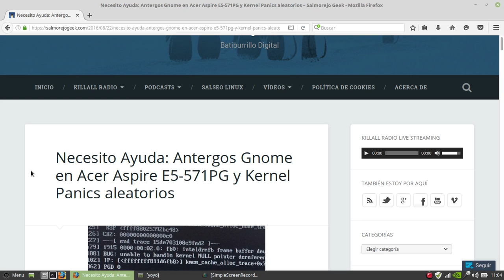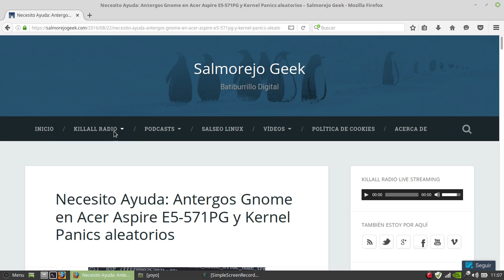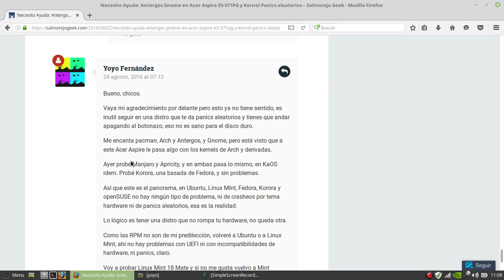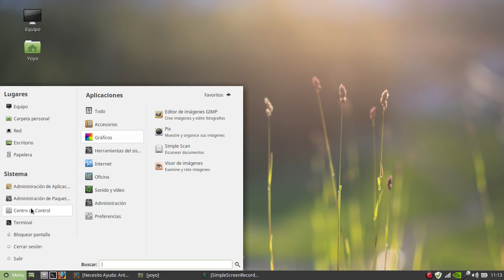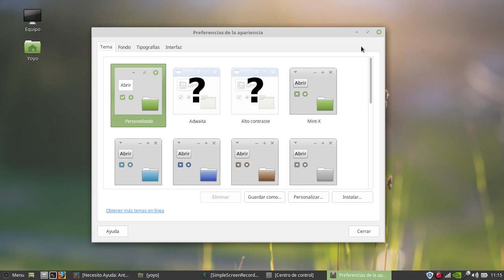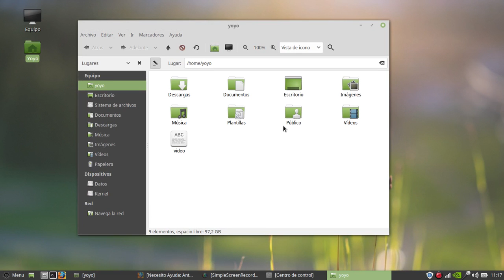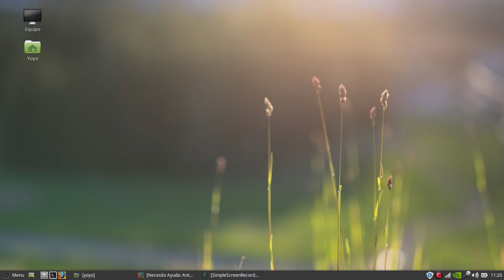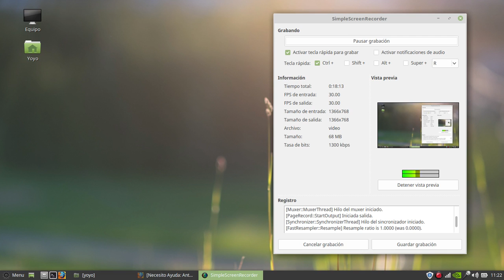Me cambié a Linux Mint Mate en el Acer Aspire ya que Antergos lo repudia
Después de dos días intentando que Antergos Gnome funcione correctamente en mi Acer Aspire he tenido que desistir pues no era cosa de tener la distro con kernel panics aleatorios y apagando al botonazo.

Al final el hardware es el que manda y si una distro no funciona de manera correcta en tu hardware seguramente habrás otras que si lo harán.

También he cambiado la Linux Mint Cinnamon del equipo de escritorio Lenovo por Linux Mint Mate.

Gracias a todos por la ayuda.